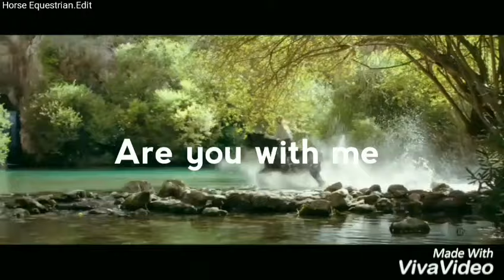Are you with me// Ostwind// Music Video